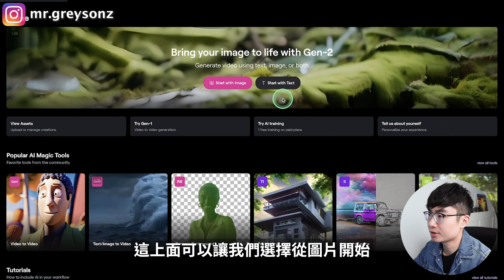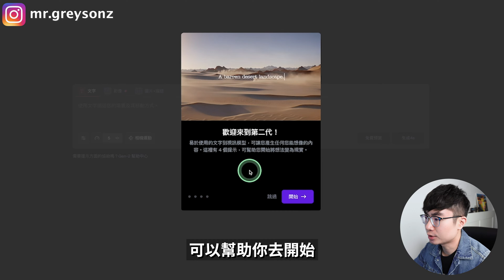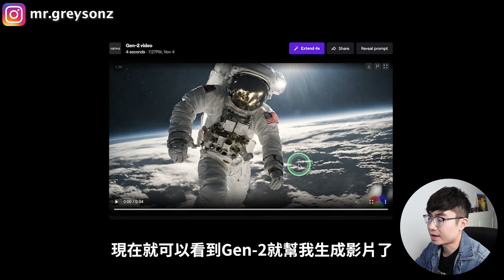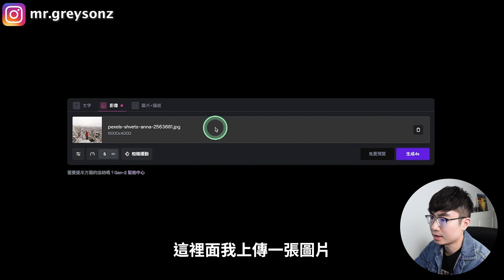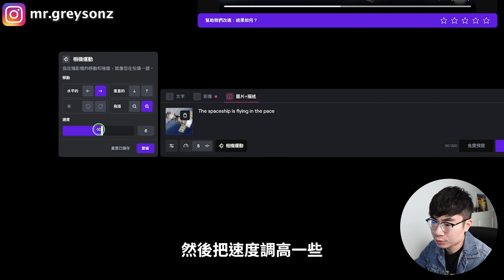【現在AI製作影片已經發展到這個程度了】Gen-2 輸入文字一秒製作4K高清影片（免费使用）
你敢相信現在你看到的這些畫面是AI生成的嗎？ Runway Gen-2剛剛發布了重磅更新，你不僅可以使用它來進行文字生成影片，或者圖片生成影片，並且現在生成的影片質量是非常高的，可以達到4K，超逼真的畫質。如果我沒告訴你，你可能都不會覺得這是AI做的。 AI製作影片的能力正在高速發展，AI技術正在改變我們製作影片的形式。你準備好了嗎？這期影片帶你深入了解如何使用Gen-2 AI去製作影片，它是可以免費使用的。

時間軸：
0:00 介紹
0:43 網路大神作品
1:40 如何使用Gen-2 AI製作影片
5:43 AI剪輯影片